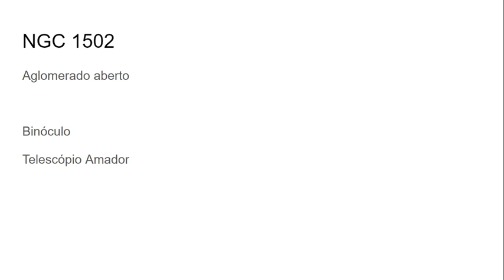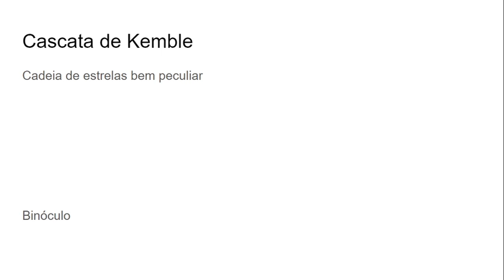Constelação da Girafa